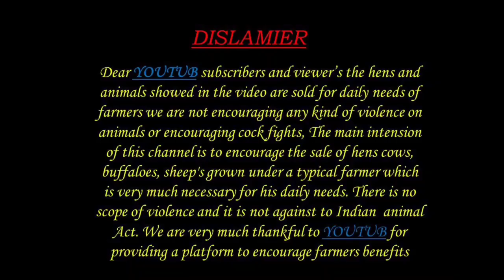QURBANI SPECIAL BAKRA BIGGEST SHEEP 8778897718 9940477939